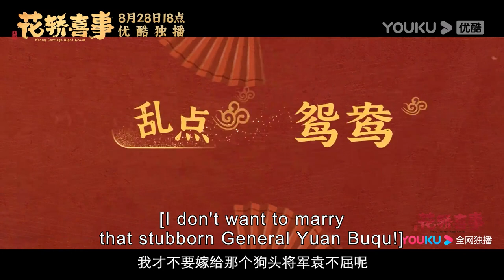Premiering tonight! Brides find true love after swapping grooms | Wrong Carriage Right Groom | YOUKU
Welcome to download YOUKU international APP to stream "Wrong Carriage Right Groom" anywhere with multi subtitles.

[Wrong Carriage Right Groom 花轿喜事] Two joyous occasions were happening in Yangzhou. Du Bingyan of North City was going to marry into the Qi Residence, the richest family in Yangzhou, while Li Yuhu, the daughter of a martial artist in East Town, was going to be married to the general who was the emperor's current favorite subject. Not only were the two families marrying their daughters off on the same day, but they also prepared the same bridal dress and sedan for them. However, there was more to the situation than meets the eye. Third Young Master Qi, the son of the richest family in Yangzhou, was terminally ill and wouldn't live for long. The general, Yuan Buqu, resorted to killing people and destroying cities to render merit. He even jinxed two of his wives to death. Both ladies cried and lamented about their bitter fates. On the day of the wedding, both bridal teams left the city at the same time. On their way there, it started to pour. Both teams ran to the Fairy Temple to seek shelter from the rain. The brides became sworn sisters after embracing the same bitter fate. Suddenly, news of a bandit attack was made known to them. The brides got on the wrong bridal sedans due to the panic. The female martial artist was married into the Qi Residence. She revealed the sinister plot behind the family and foiled them as she spent time with Third Young Master Qi; The noble lady was sent to the battlefield. She engaged the fierce general in a battle of courage and wits and tamed him under grave situations. Thus, a ridiculous mistake at the beginning generated two love stories that were full of twists and turns. However, both couples managed to live happily ever after.

★Starring: Tian Xiwei / Ao Ruipeng / Bai Bingke / Zhao Shunran / Zhan Yu / Ding Yiyi / Juanzi / Li Yanan / Zhang Yang / Pu Chaoying / Cui Zhigang / Quan Peilun / Zhang Wanfang
★24 Episodes

00:00 The International Website youku.tv is now available!
02:00 Download YOUKU International APP to get early access to the full show